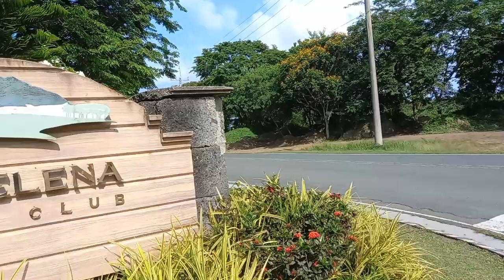vlog#215 silipin natin ang sta Elena golf and country club sa cabuyao laguna@borloloyvlog